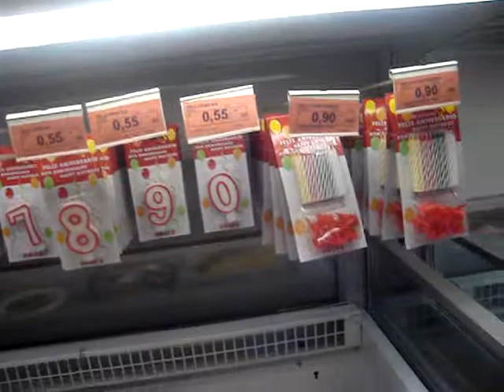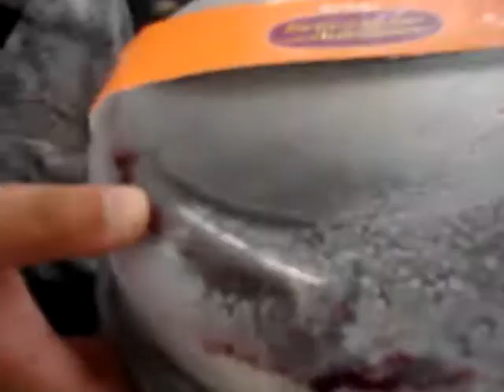cumple javi-ichigo on july 15th 2010!! (2).MPG